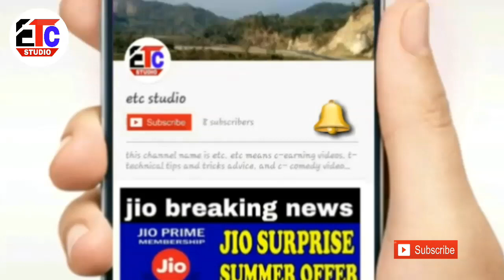NEUFC JERSEY 2019 | northeast United Fc 2019 etc studio sports news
1.NEUFC JERSEY 2019
2.northeast United Fc 2019
3.etc studio
4.sports news

etc studio
phir---milenge